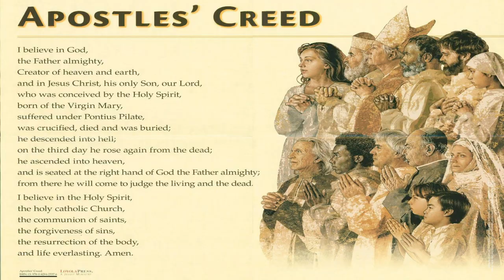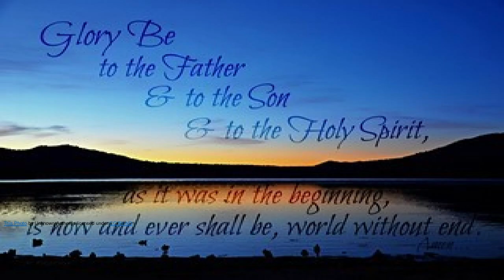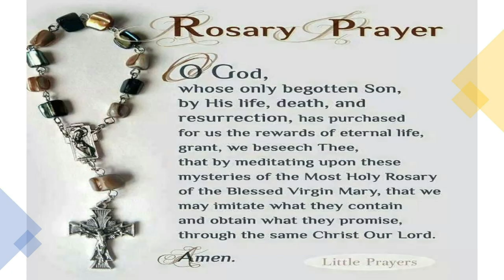Daily Rosary | Wednesday | The Glorious Mysteries